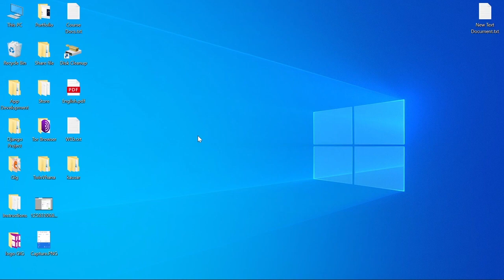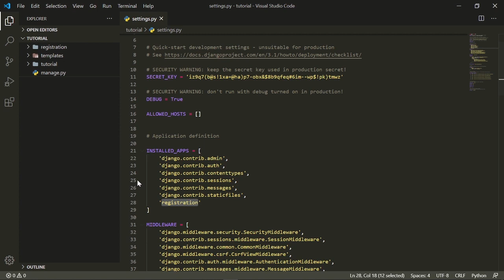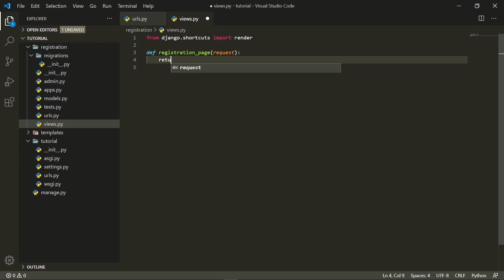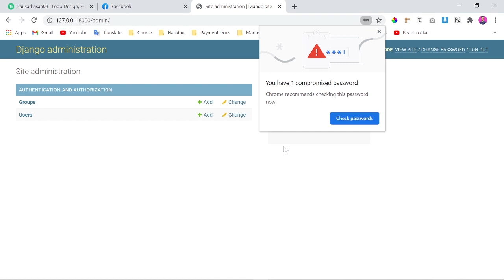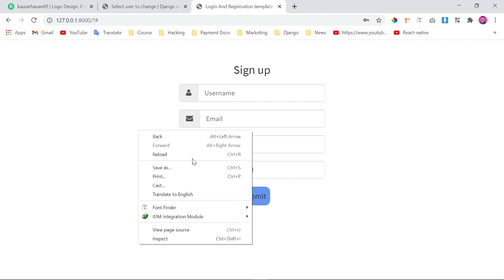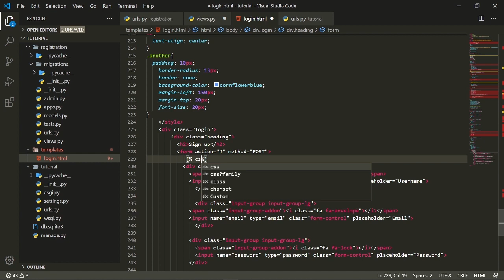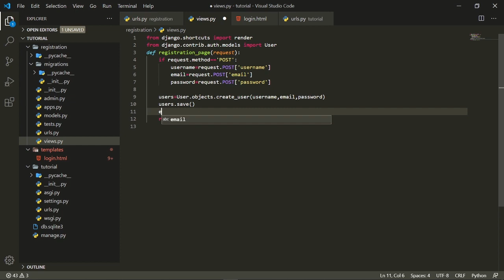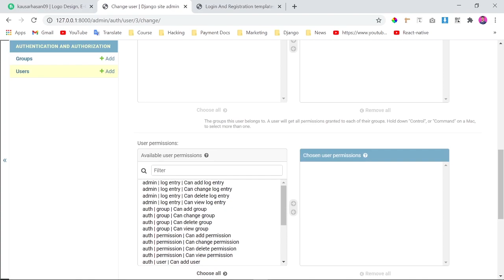How to create Sign up form using Django | Django Tutorial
💬 Any questions?